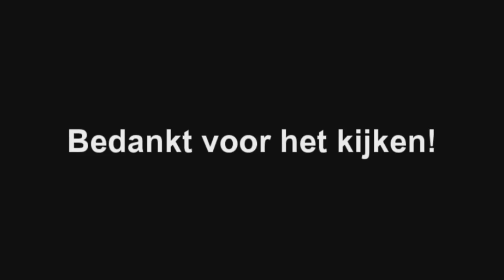BEZOEKER 16000!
➤ [BESCHRIJVING] - Volgens de server teller is het al boven de 17000 bezoekers maar als we de statusbalk moeten geloven hebben we de 16000 bezoekers gehaald. We zijn vergeten om een video te maken voor nummer 15000 dus dat moet worden ingehaald natuurlijk!